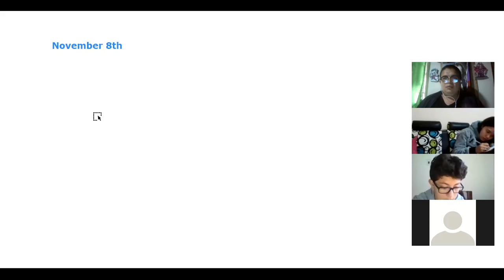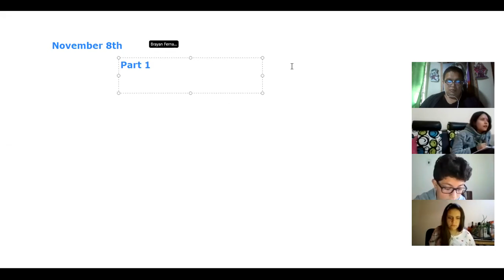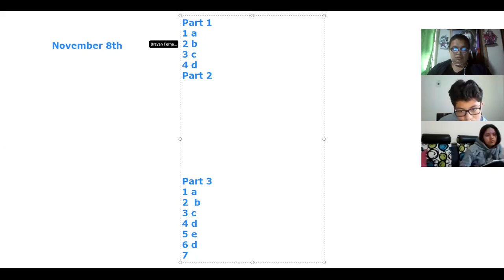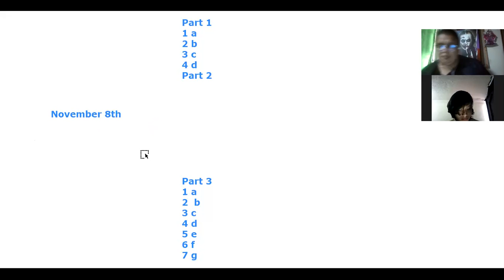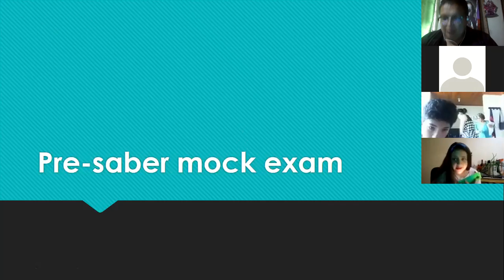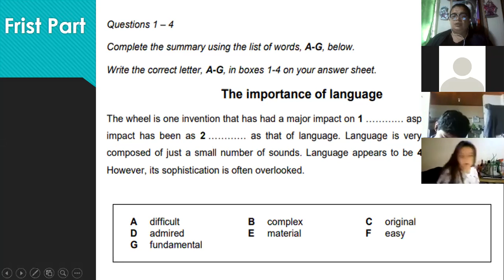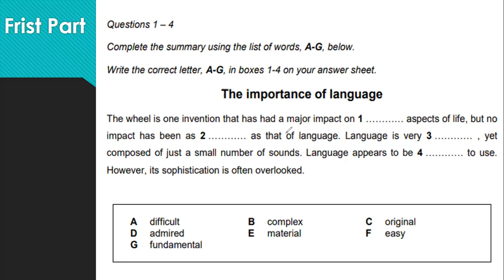7B PRE SABER MOCK EXAM P1